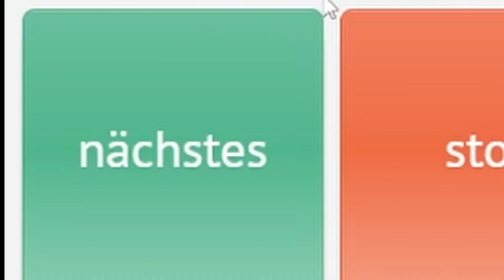Das passiert wenn man um 2 Uhr nachts auf Ome.TV geht😨😅 I Ome.Tv/Omegle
Heute nach langer zeit wieder auf der unnötigsten Plattform im Internet gewesen. aber es gefällt euch also hier, 6:21 purer cringe, pure Freude, pure Verzweiflung. Wünsch euch viel spaß und einen schönen Tag✌😜

Break Fast
Extravaganza
Let´s Bounce